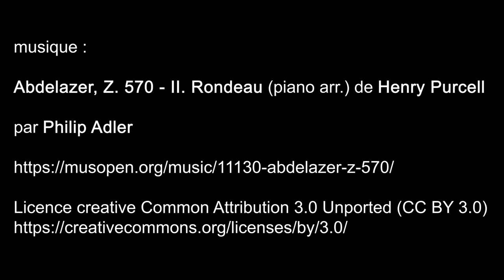L'âge d'or de la peinture anglaise, Musée du Luxembourg - Paris février 2020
musique : Abdelazer, Z. 570 - II. Rondeau (piano arr.) de Henry Purcell
par Philip Adler